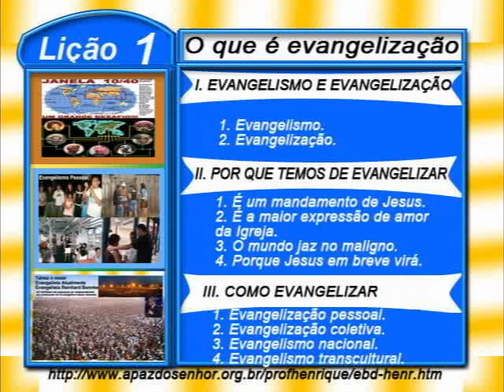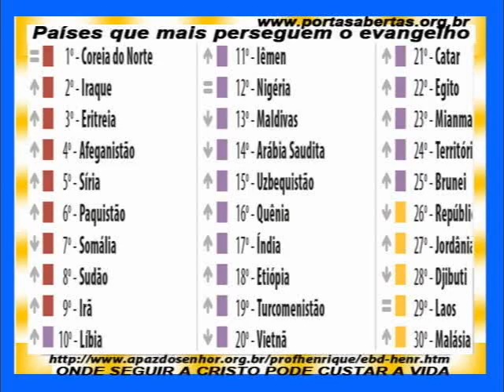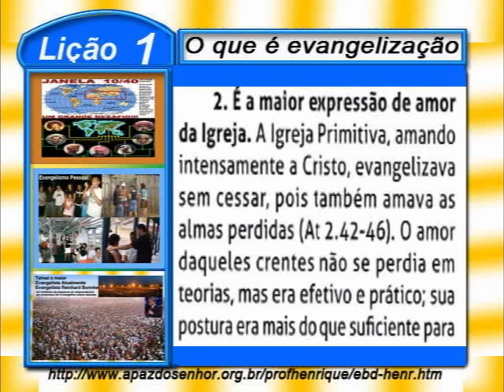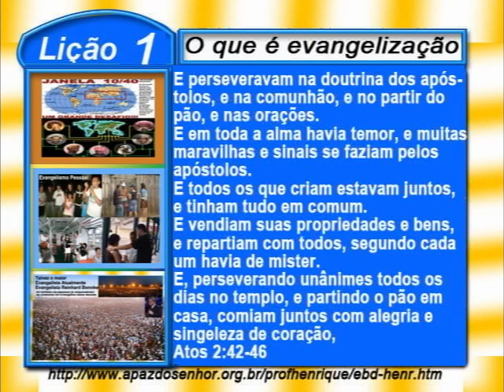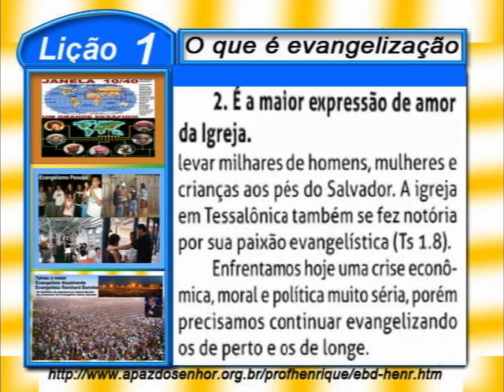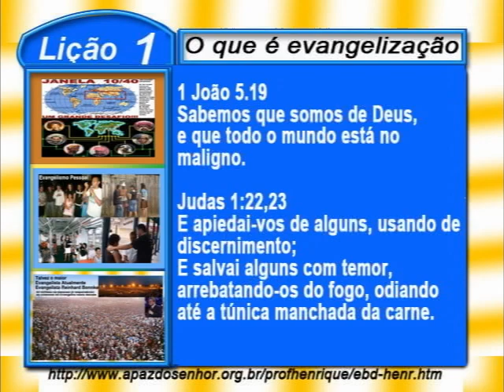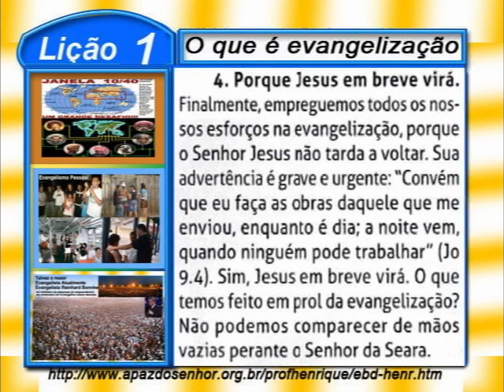Lição 1, O que é evangelização, 3 parte, 3Tr16, Ev Henrique, EBD NA TV